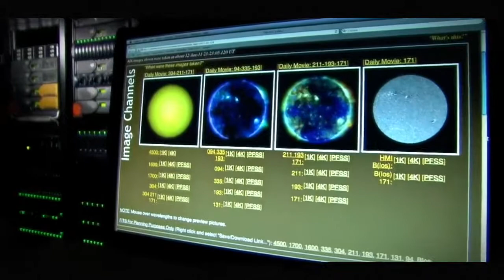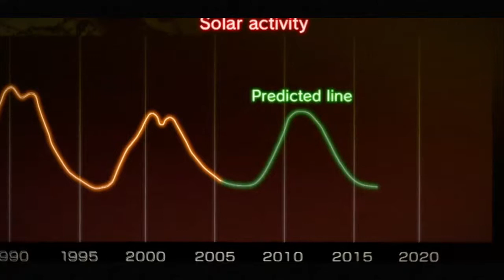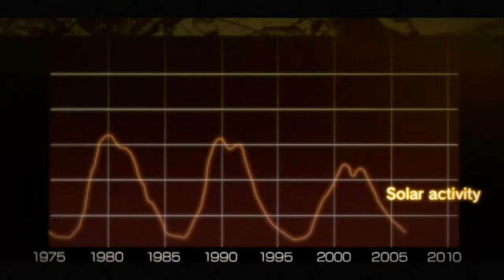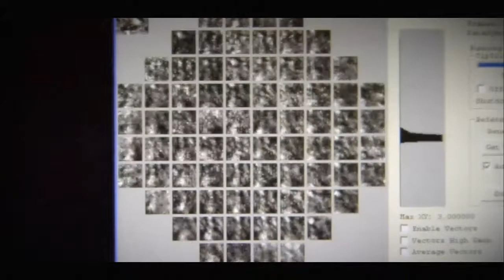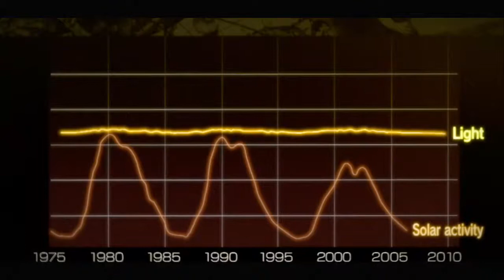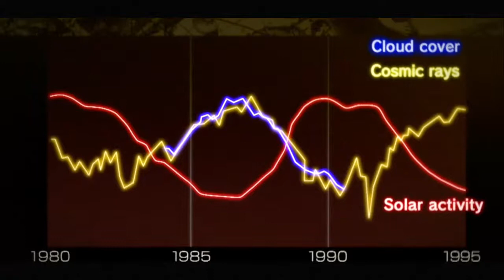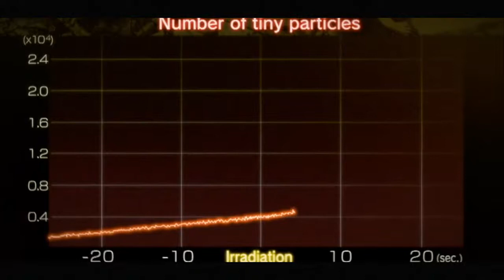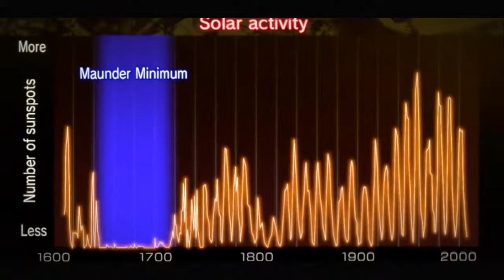Space Mysteries : Our Extraordinary Sun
Telescopes on six solar observation satellites are currently monitoring the sun. The satellites include Japan's Hinode and the SDO developed by the United States. Solar activity (flares, sunspots) is at its lowest since modern observation began - what implications does this have for our Earth?

Thank you very much for your liking and sharing.

2017 Space documentary
2017 Science documentary